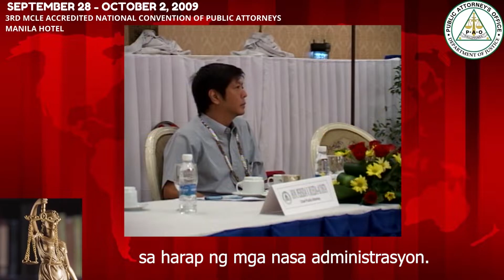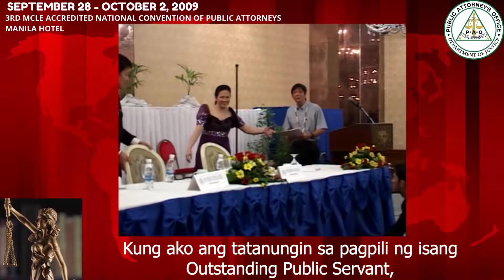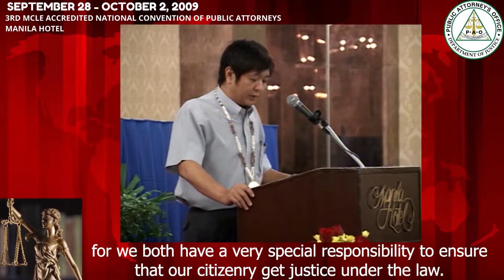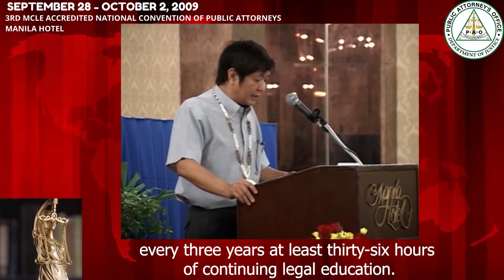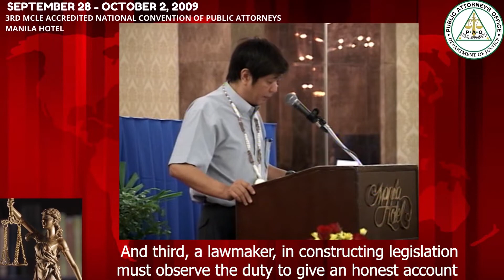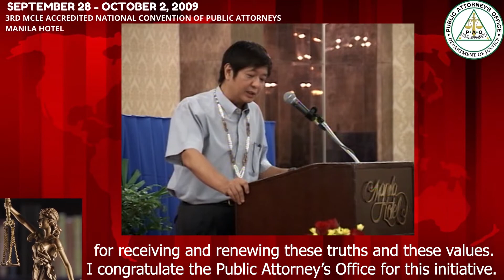Throwback year 2009 — BAHAGI NG TALUMPATI NI INCOMING PRESIDENT FERDINAND "BONGBONG" MARCOS, JR.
Throwback year 2009 —

BAHAGI NG TALUMPATI NI INCOMING PRESIDENT FERDINAND "BONGBONG" MARCOS, JR. SA GINANAP NA 3RD MCLE ACCREDITED NATIONAL CONVENTION OF PUBLIC ATTORNEYS NOONG SEPTEMBER 28 - OCTOBER 2, 2009 SA MANILA HOTEL

See you, YouTubers! ❤️🦜